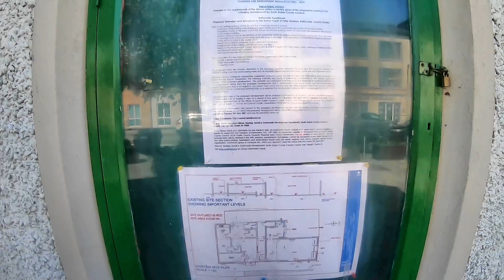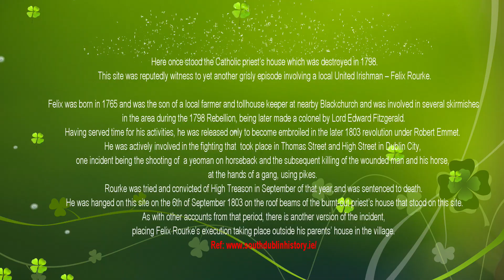Irish Photo Rally & Upcoming Trips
The Irish government finally announced the dates for lifting of the COVID-19 lock down restrictions.
With the inter county travel restriction being lifted on May 10th and the Hotels being allowed to re-open from June 2nd I want to update everyone on the first upcoming vlogging trip to the Southern peninsula's of the Wild Atlantic Way taking in Beara Peninsula, Ring of Kerry and the Dingle peninsula.
I have also decided to start doing the Irish Photo Rally and incorporate it into my trips.  This spin out gives me an opportunity to do the very first point that is closest to me in Rathcoole and its the very interesting and historic Petty Court building/ Point number 9 on the Irish Photo Rally for 2021.